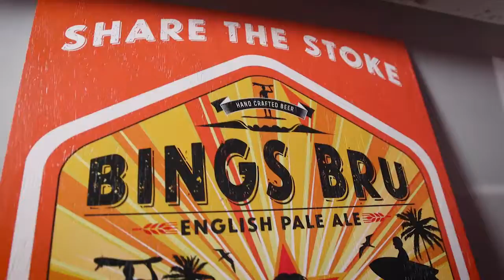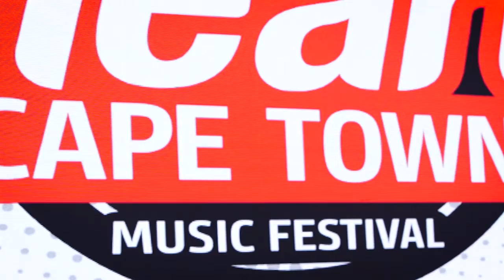Heart FM Summer Fresh Launch 720p